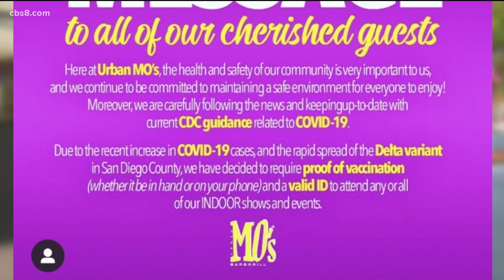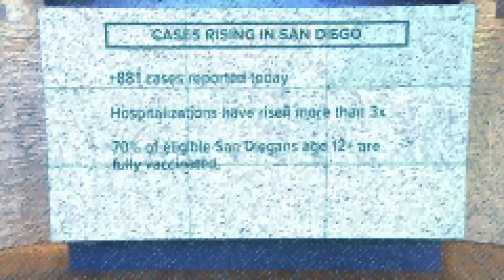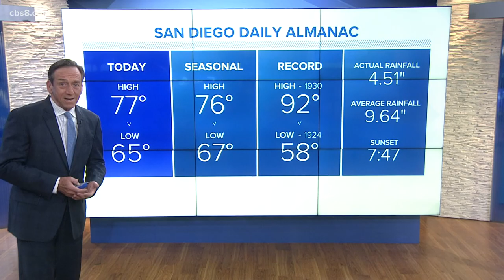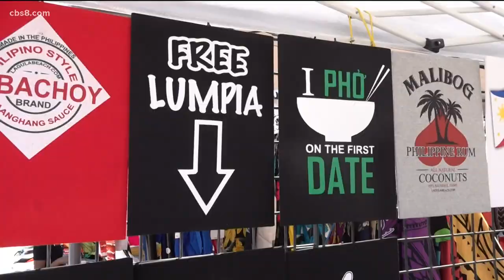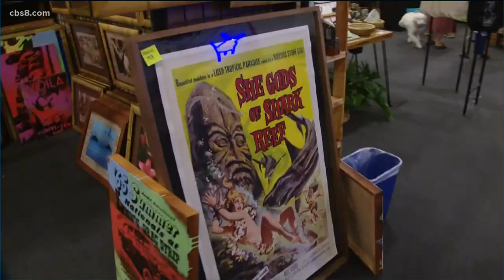San Diego's top stories for July 31 at 5 p.m.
San Diego's top stories for Saturday, July 31 at 5 p.m.